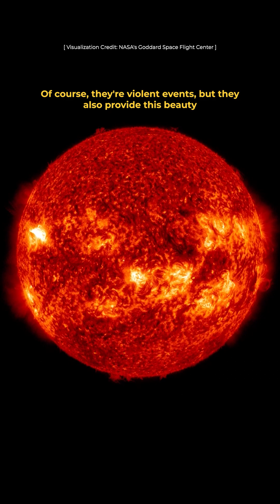Dining Inspired By Astronomy: Solar Flare | Adler Planetarium x Next Restaurant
Adler Astronomer Dr. Michael Zevin worked alongside Chef Alan Mileykovsky and the team at Next Restaurant to create an astrophysics-inspired tasting journey—from event horizons to solar flares. Get a taste of space now through 1/18/26.